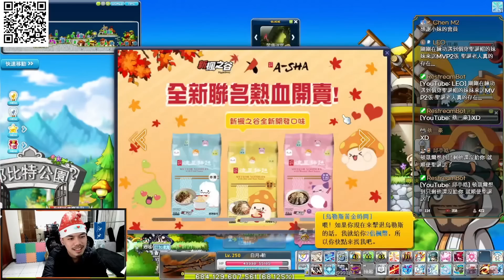【新楓之谷】聖誕節收到了橘子給的聖誕禮物🎁歷時一年又五個月！全漆黑成就達成💪🔥來回顧一下取得漆黑飾品的精彩時刻😎【Rui】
感謝橘子爸爸跟小妹～🎵